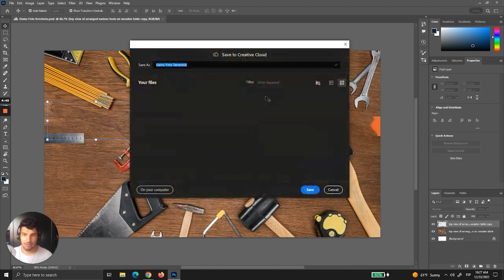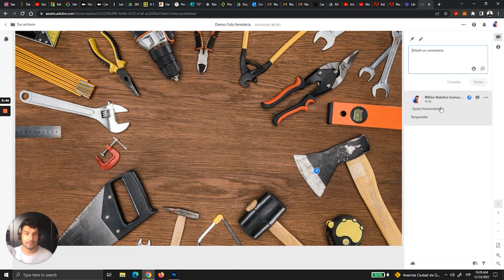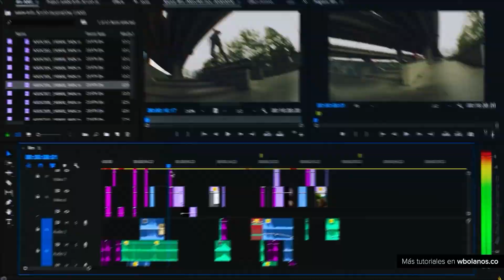MiniCápsula Guardar en CC y Compartir para revisar